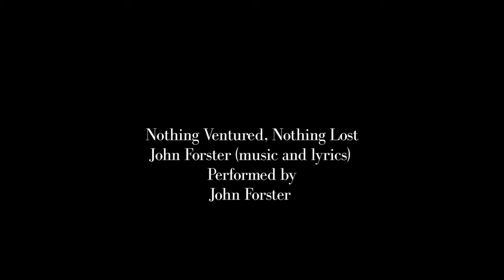John Forster performing Nothing Ventured, Nothing Lost at the Fifth Annual Harvard-Yale Cantata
John Forster performs his song Nothing Ventured, Nothing Lost at the Fifth Annual Harvard-Yale Cantata. Produced and directed by Tom Toce, September 12, 2019 at Feinstein's/54 Below in NYC. Filmed by Michael Lee Stever.